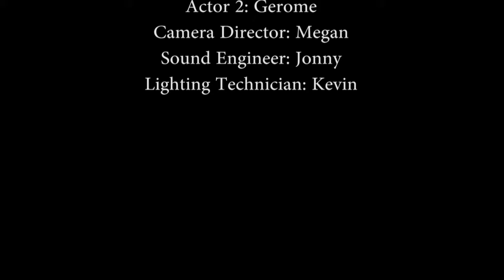Water Pollution Bloopers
Outtakes and bloopers of water pollution video.